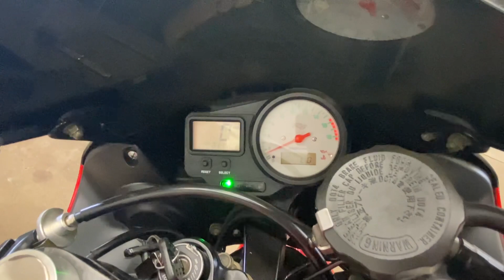2002 Yamaha R6 walk around